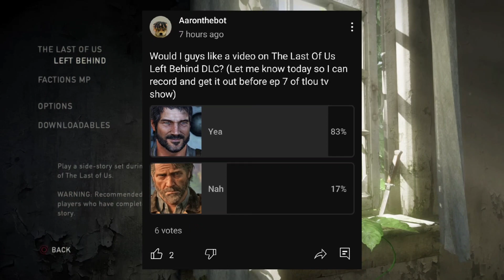The Last Of Us Left Behind DLC Is Pretty Okay!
Hey, everyone, I made this because Episode 7 of the Last Of Us TV Show is releasing this Sunday, and it's based on this DLC, so i thought, why not play it for the first time.

👉 FOLLOW ME 👈

[I Copied This Of Wikipedia]
The Last of Us: Left Behind is a 2014 action-adventure game developed by Naughty Dog and published by Sony Computer Entertainment.